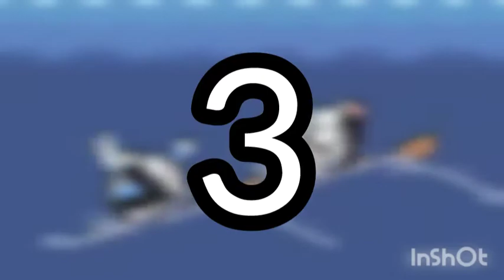[SFM|P3D|DC2]Mega Crossover de Youtubers Mapa De Collaboracion(Leer Descripción)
Reglas:
1.Mostrar Sus OCS
2.Poner Animatronicos Como Los Youtubers de fnaf(Ustedes)
3.Sólo fnaf o Un Mapa De Cuphead
4.Participen Con Sus Modelos de Sus Fotos De Perfil
5.Se Termina En 20 Abril
(You Can't Hide Collab Cancelado)

Las Partes:
1(
2(
3(
4(
5(Mine)